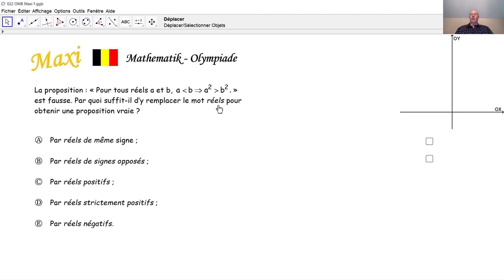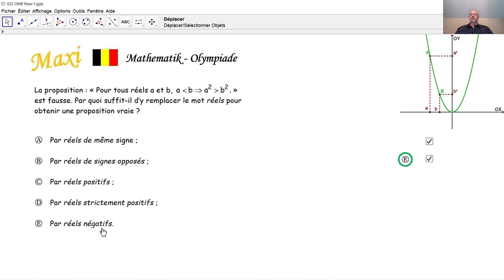Olympiade mathématique Maxi 022